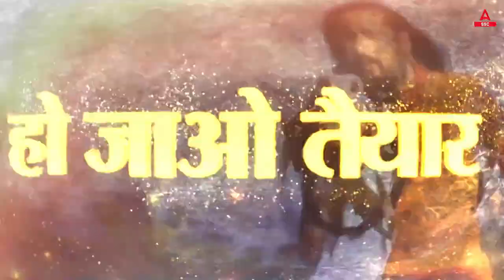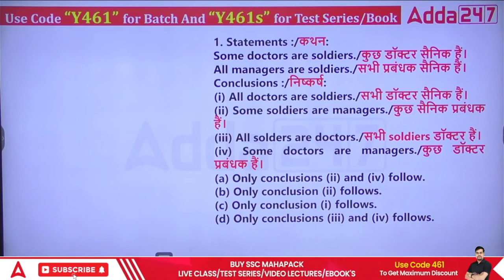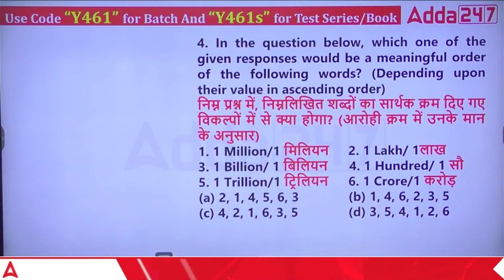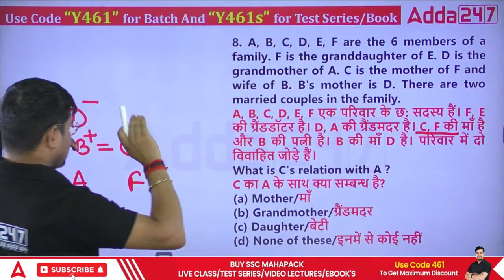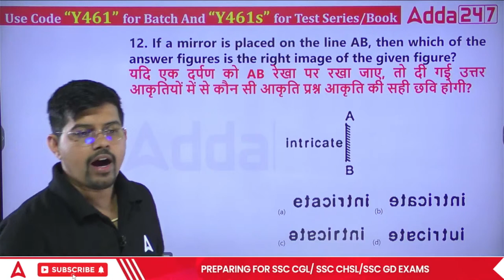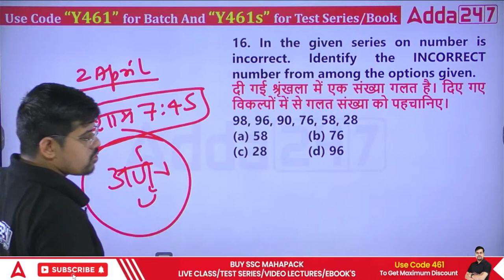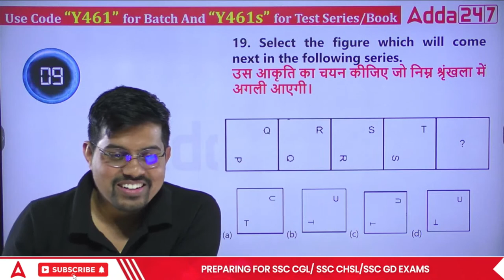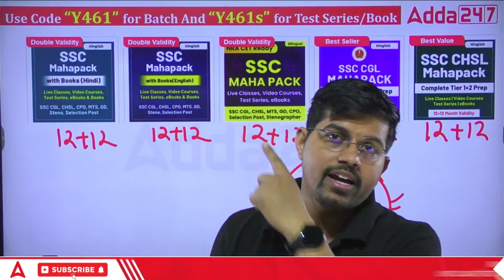SSC CGL 2023 | SSC CGL Reasoning by Vinay Tiwari | Previous Year Paper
In this video we will study Reasoning for SSC CGL 2023 | SSC CGL Reasoning by Vinay Tiwari | SSC CGL Reasoning Series | SSC CGL Reasoning Syllabus 2023 | SSC CGL Reasoning Preparation Classes | SSC CGL Reasoning Previous year Questions